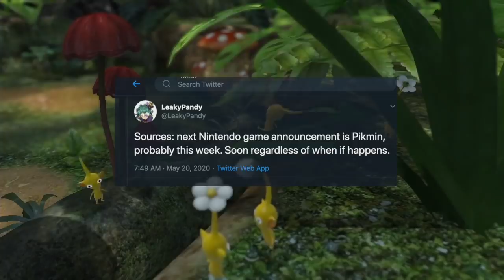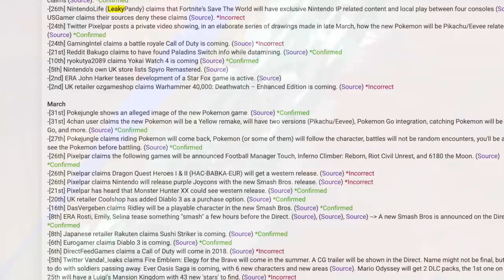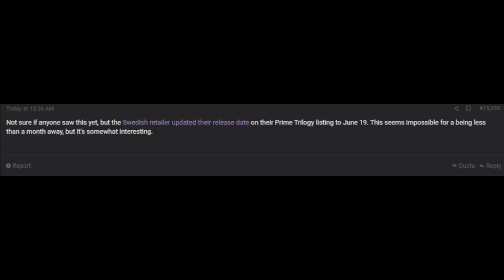HUGE Nintendo Reveal THIS WEEK!? (Big Rumor)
Nintendo Leak: HUGE REVEAL Coming THIS WEEK!? Well Pikmin 4 may be on the horizon for nintendo switch.. as a new trailer is coming soon

New to Niko Amii?